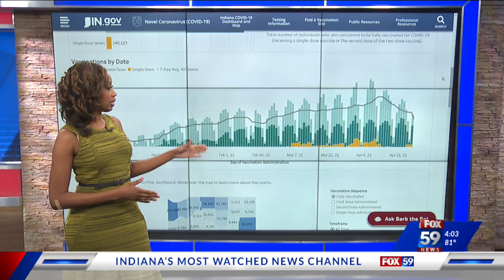ISDH COVID report for April 27